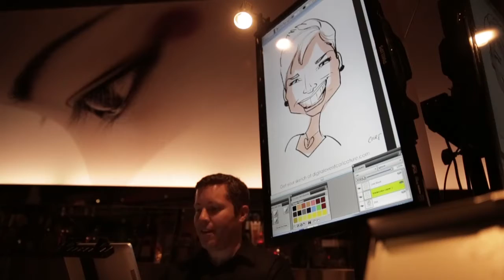KATSUYA — PACIFIC event